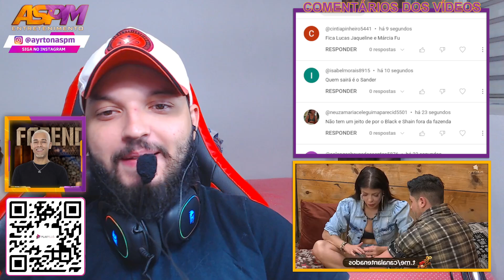BLACK DESCEU PARA COMEMORAR E FAZER SEU VT! LUCAS ENXERGA COMO PROVOCAÇÃO! | A Fazenda 15